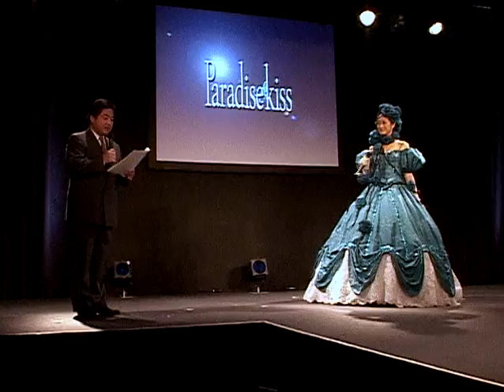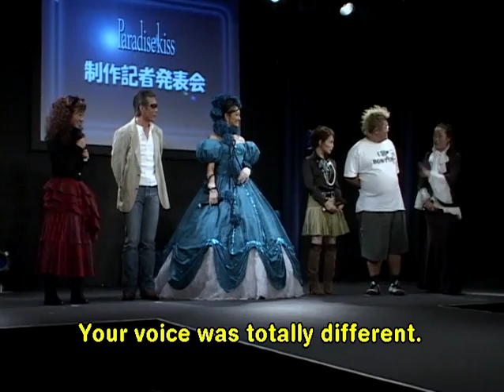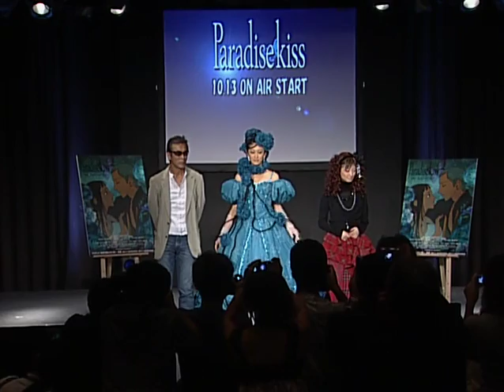Paradise Kiss Press Conference 2005 (with Subtitles)